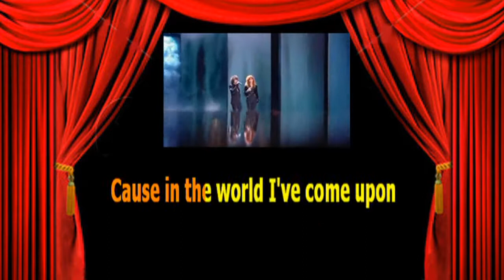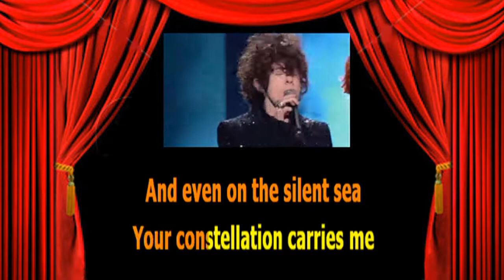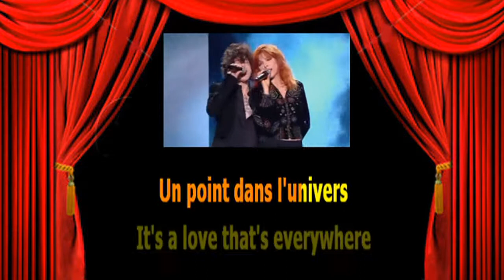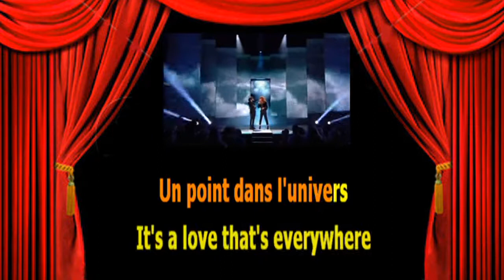Karaoké Mylène Farmer N'oublie pas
A la demande de Zoë. La bande son n'existant pas j'en ai bricolé une.